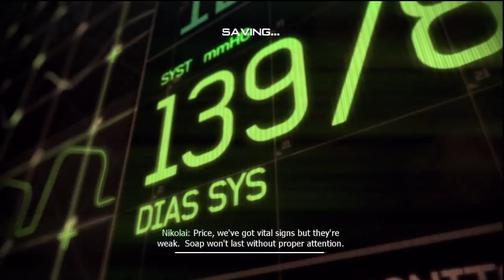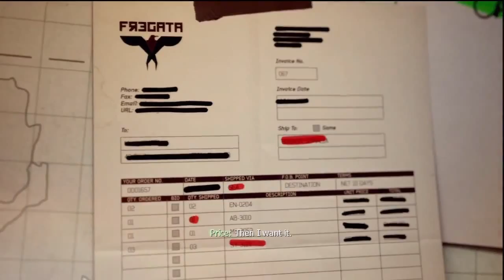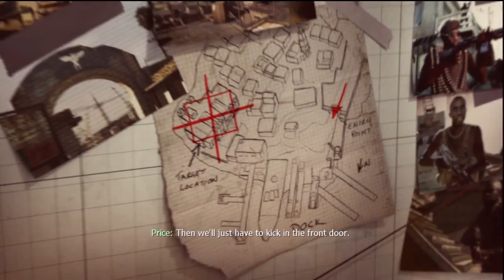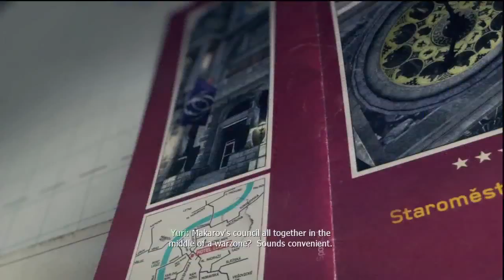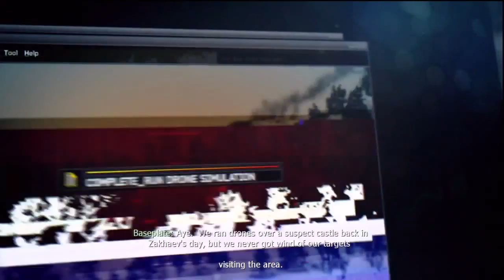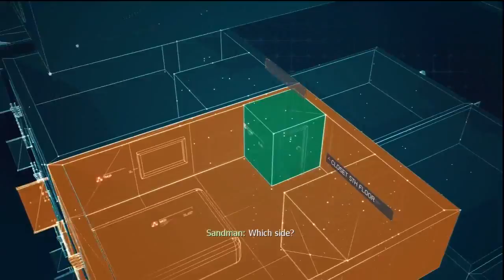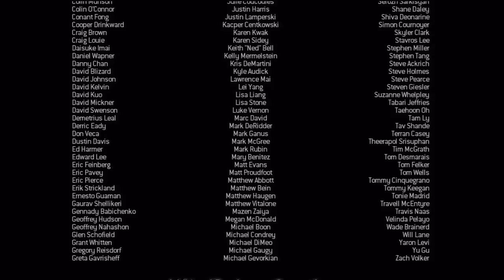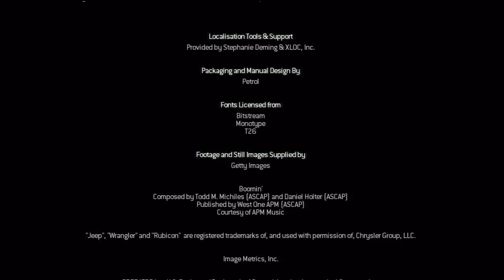Call of Duty : MW3 Complete Campaign Storyline (No Gameplay) in HD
Sit back and enjoy the Campaign storyline.  Warning: Spoiler Alert